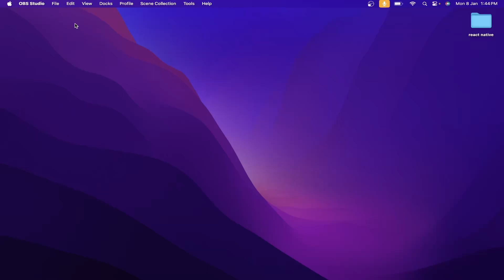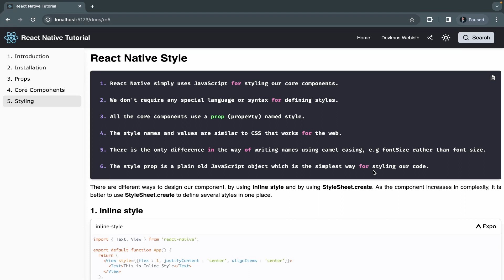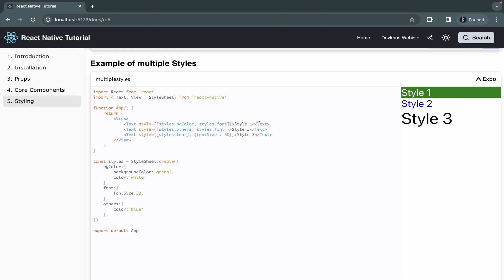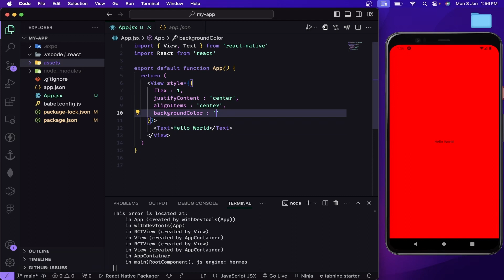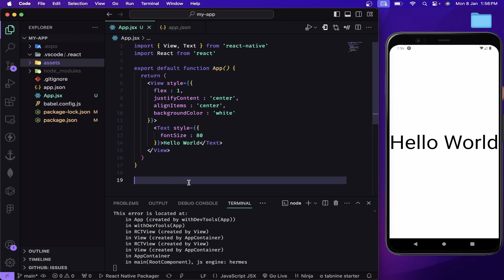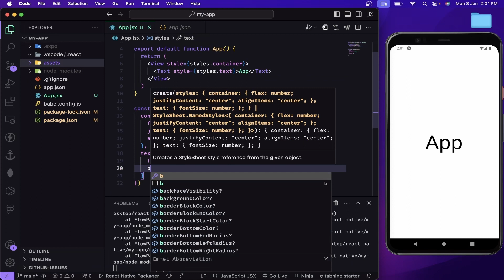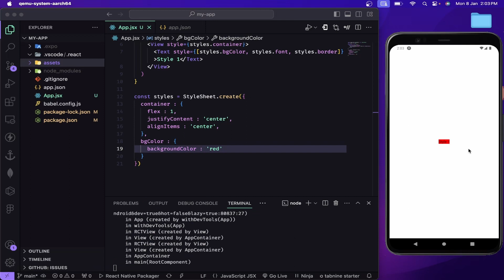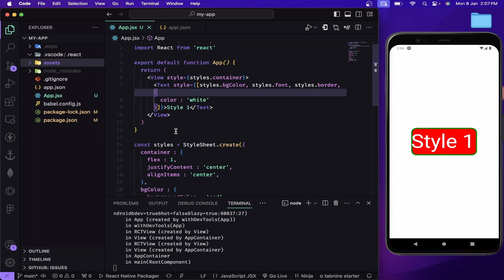React Native Tutorials for Beginners in Hindi #5 | React Native Style | 2024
Welcome, to the new Series on React Native Tutorials for Beginners in Hindi #5: React Native Style | 2024

React Native allows you to style your components using a style prop similar to how you would style elements in web development with CSS. However, React Native styles are written using JavaScript and are a bit different from traditional CSS.